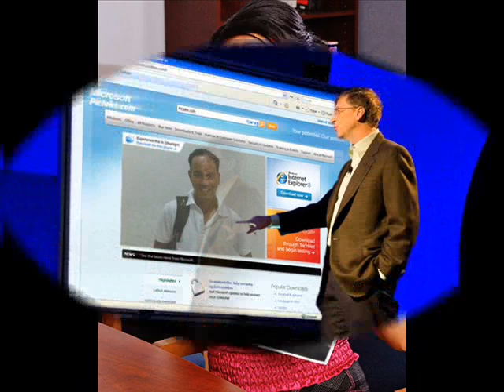barobo surigaosur............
yan nanaman. musta boholllllllllringo penecios. ganto kami sa manila.